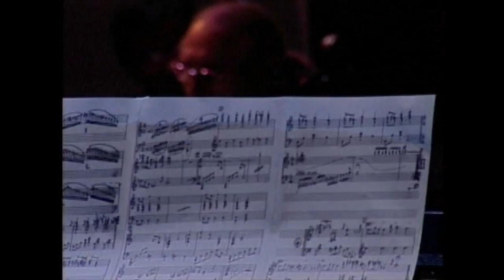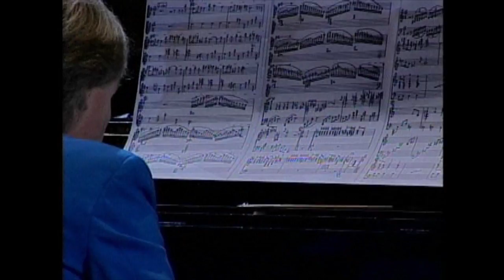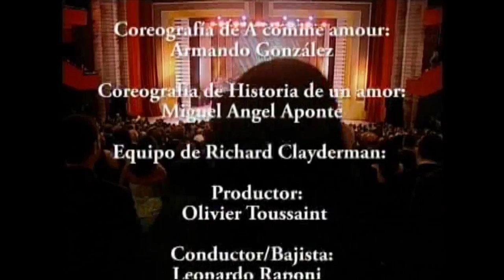1er encuentro de Richard Clayderman y Raul Di Blasio en el Concierto "En Blanco y Negro"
El Banco Central de la Rep. Dom. celebró en su 60 aniversario el concierto En Blanco y Negro con el primer encuentro de Richard Clayderman y Raul Di Blasio en la Republica Dominicana.
La dirección artistica estuvo a cargo de Aidita Selman
La dirección musical estuvo a cargo del maestro Amaury Sanchez y  las voces de  Maridalia Hernandez y Rando Camasta.